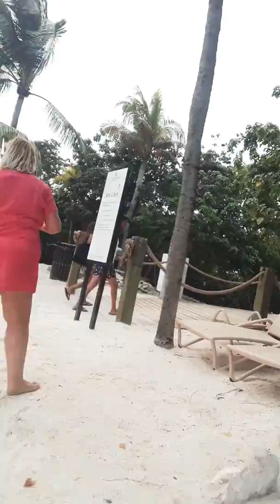3 de julio de 2018